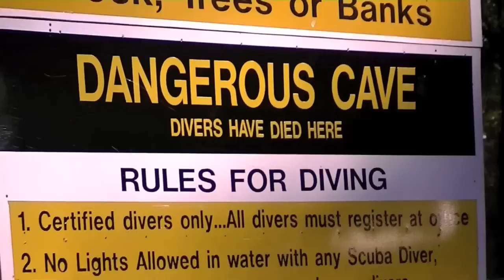Ginnie Springs Florida - Scuba diving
Scuba diving at Ginnie Springs in the Santa Fe river in northern Florida where divers usually go cavern diving.  This dive though is very safe for open water divers.  Very nice visibility!